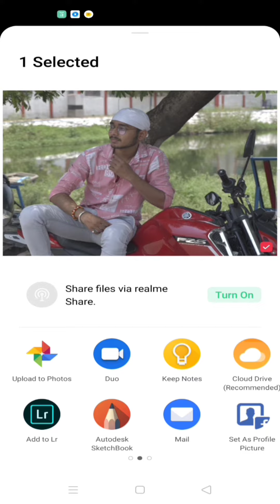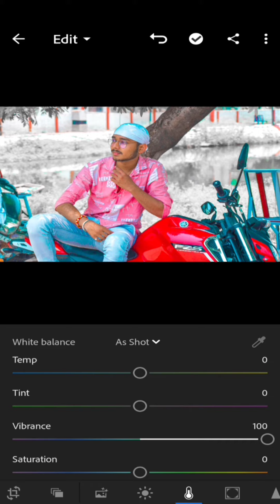how to create winter look preset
winter look create preset step by step tutorials easy way